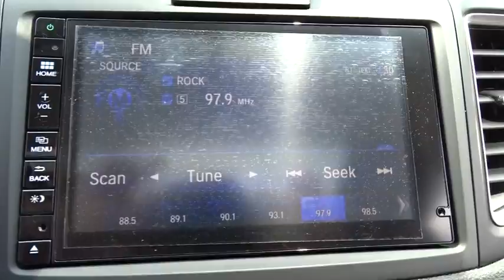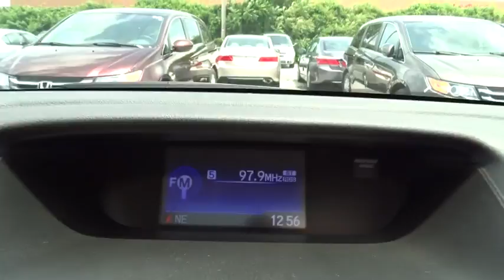2015 Honda CR-V Westminster, Owings Mills, Hanover, Reisterstown, MD, York, PA M5669232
2015 Honda CR-V